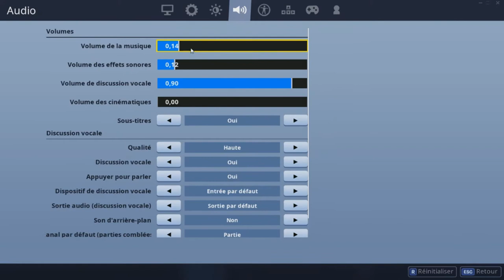STRANGER THINGS x FORTNITE : HAWKINS LAB - ESCAPE GAME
Le Hawkins National Laboratory a toujours accès au Monde à l’envers !